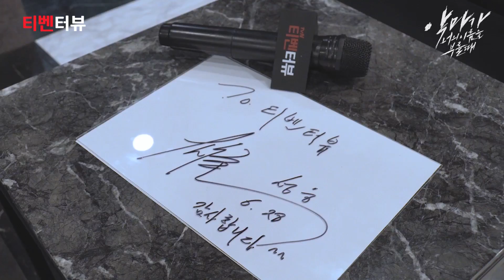[티벤터뷰] 박성웅, 세.젤.귀 악마에 빙의...?! (충격) 악마가 너의 이름을 부를 때 When the devil calls your name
악마(박성웅)에게 영혼을 판 스타 작곡가 하립(정경호)이 계약 만료를 앞두고 인생을 걸고 일생일대 게임을 펼치는 영혼 담보 코믹 판타지

7월 31일 수요일 밤 9시 30분 tvN 첫 방송